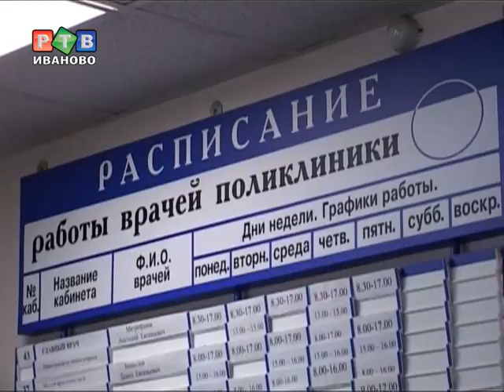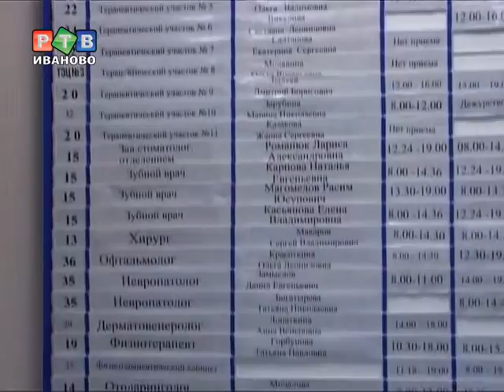В регионе модернизируют врачей?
Трехлетняя программа модернизации здравоохранения в регионе успешно реализована. Итоги ее работы подвели на заседании правительства. На лечебные учреждения потратили более 4 миллиардов рублей. Каждый третий рубль из этих денег был направлен на детскую медицину и родовспоможение.